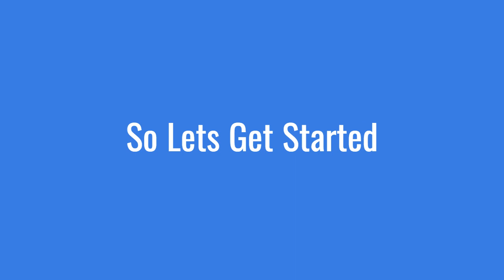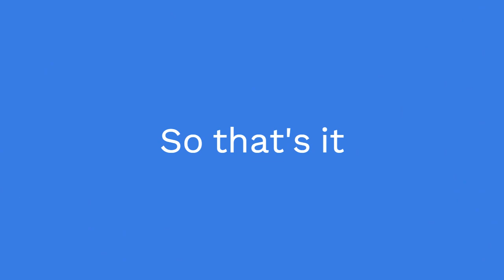How to beat *Insane Mode* in lab as a new player (skibi toilet tower defense)